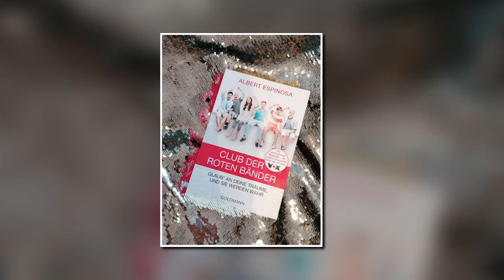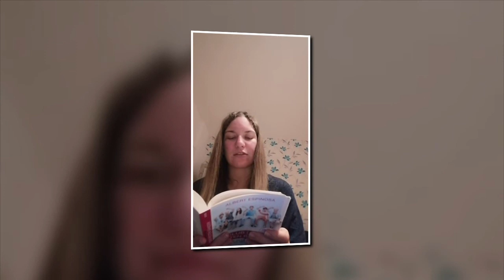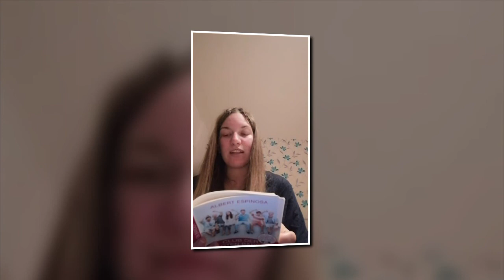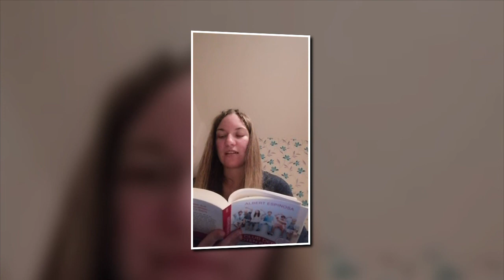Vorlesung - Club der Roten Bänder von Albert Espinosa So geht's weiter...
Das Buch CLUB DER ROTEN BÄNDER – Glaub an deine Träume, und sie werden wahr von Albert Espinosa wurde von Sonja Hagemann aus dem spanischen ins Deutsche Übersetzt. Die spanische Originalausgabe erschien 2008 unter dem Titel „El mundo amarillo. Si crees en los suenos, ellos se crearan“ bei Grijalbo, Barcelona. Dieser Titel ist auch unter dem Titel „Glücksgeheimnisse aus der gelben Welt“ im Goldmann Verlag erschienen. Club der Roten Bänder – Glaub an deine Träume, und sie werden wahr ist ein internationaler Bestseller und die wahre Geschichte hinter der TV-Serie.
Das Buch: „Im Krankenhaus gibt es echte Scheißtage. Aber es gibt auch Tage, an denen man richtig glücklich ist. Hier drinnen ist alles intensiver – die guten Gefühle und die schlechten. Heute ist ein guter Tag.“ Albert Espinosa kennt sich in der Welt der Krankenhäuser und der Chemotherapien aus. Denn im Alter von vierzehn Jahren erkrankt er an Knochenkrebs und wird zehn Jahre lang dagegen ankämpfen. Mit unerschütterlicher Energie und schwarzem Humor. Es mag makaber klingen, aber während er mit dem Tod ringt, lernt er das Glück neu kennen. Die Beobachtungen, die er während seines Klinikalltags macht – zum Teil auch schräge, ungewöhnliche Einsichten anderer „Todgeweihten“ -, finden sich in diesem Buch. Keine Leidensgeschichte also, sondern ein leichtfüßiger Lebensbericht mit wundervollen Glücksmomenten.
Der Autor: Albert Espinosa, geboren 1973, ist Autor, Schauspieler, Film- und Theaterregisseur und lebt in Barcelona. Sein Erstling wurde weltweit in über 20 Sprachen übersetzt und in mehreren Ländern höchst erfolgreich als TV-Serie verfilmt. Seither hat Albert Espinosa diverse weitere Romane und Sachbücher veröffentlicht. „Mit jedem Verlust geht ein Gewinn einher.“ – Albert Espinosa

CLUB DER ROTEN BÄNDER – Glaub an deine Träume, und sie werden wahr

El mundo amarillo. Si crees en los suenos, ellos se crearan:

Glücksgeheimnisse aus der gelben Welt:

Club der roten Bänder – Komplettbox (9 DVDs):

Hat euch das Video gefallen? Dann könnt ihr mir hier gerne ein Feedback geben! :)